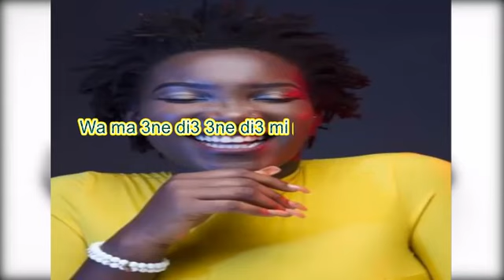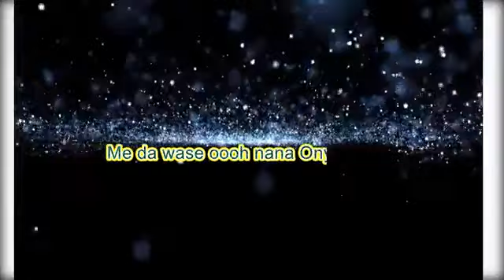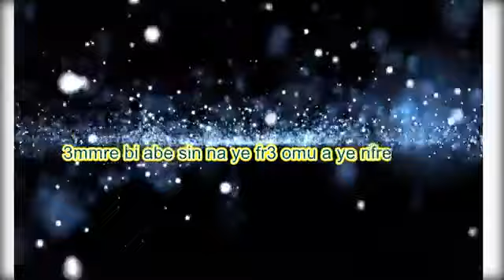New video by ebony gosple has released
Ebony